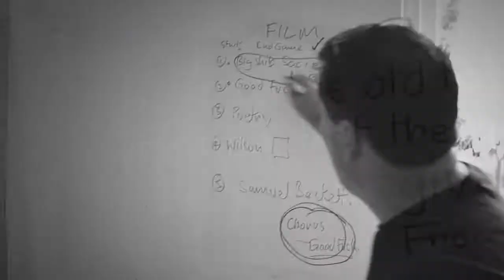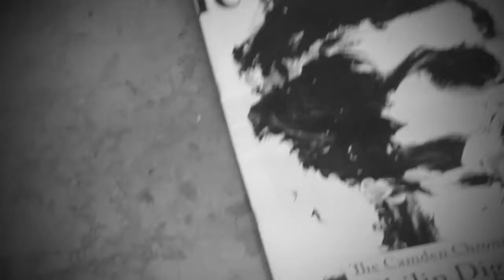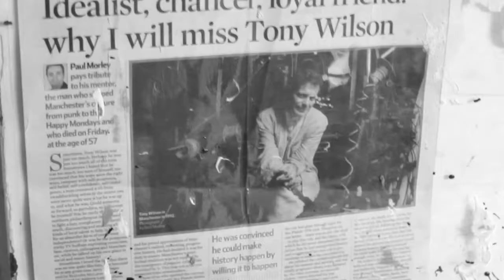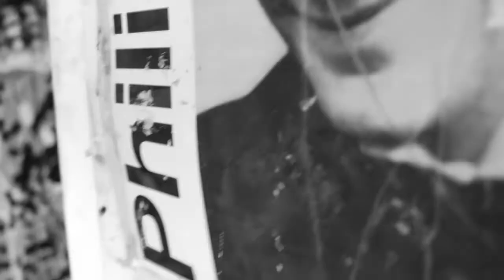Exile 498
To coincide with Philip Diggle's prize winning entry in the John Moores prize, Protean Productions recorded Diggle's high definition metaphor for contemporary life. The short piece pulls no punches and you are therefore advised that the film contains bawdy language and may well offend those of a right wing persuasion.